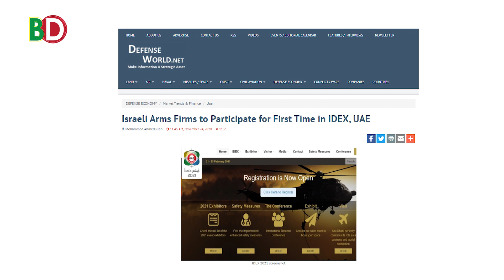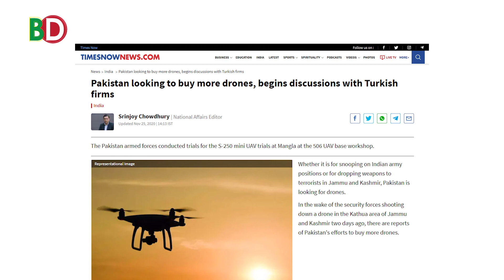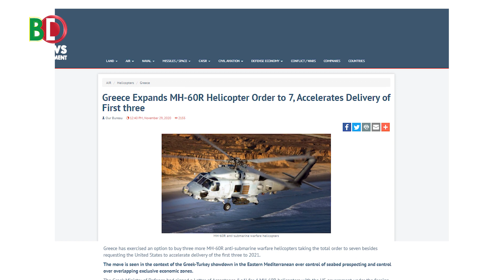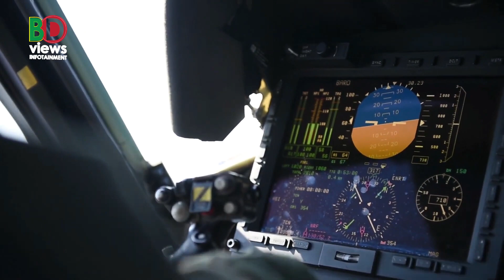এফ-৩৫ এর নতুন পরীক্ষা। গ্রিসের সাবমেরিন হেলিকপ্টার